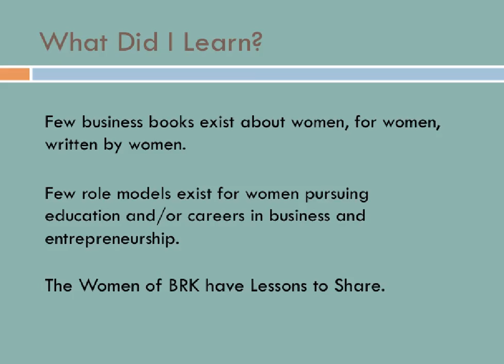The Women of Berkshire Hathaway - Book Trailer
Although proportionally women continue to lag far behind men as CEOs and board members at major institutions, there has been a marked uptick in the number of female business leaders in recent years. Looking at the changes that have happened at Berkshire Hathaway—Warren Buffett's holding company, The Women of Berkshire Hathaway: Lessons from Warren Buffett's Female CEOs and Directors provides a unique look at the gradual shattering of the glass ceiling at one of America's top firms.